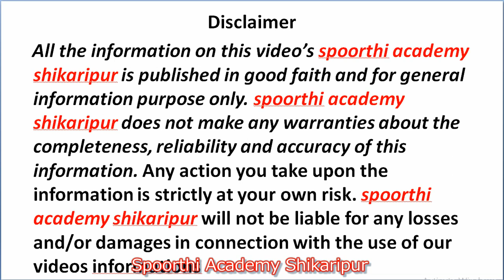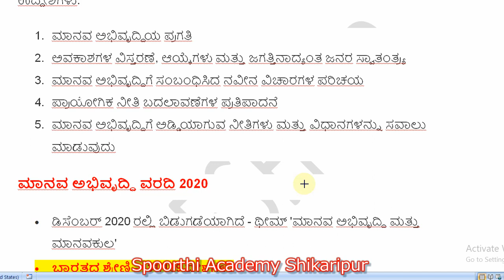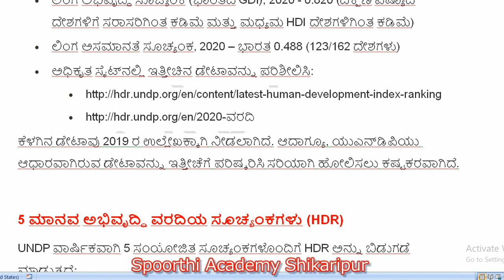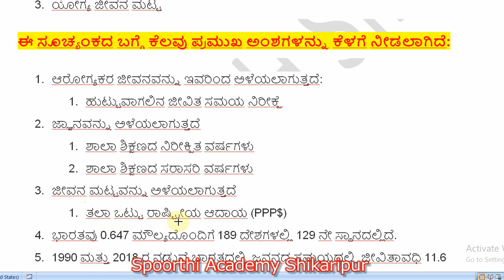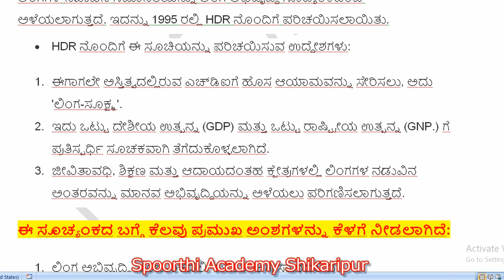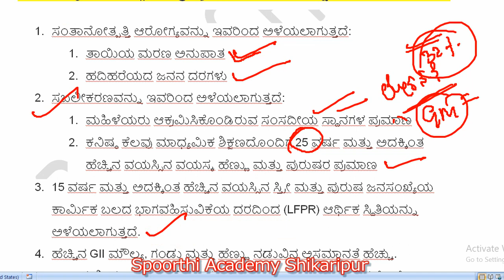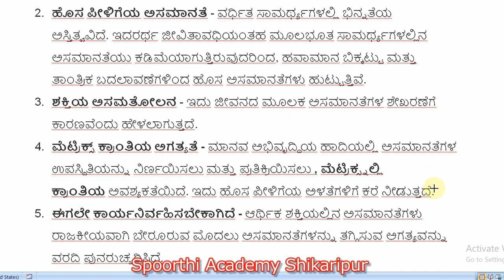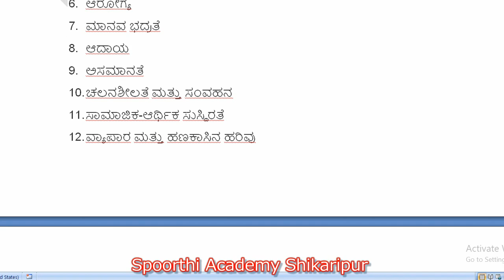hdi 2021, # 2020ರ ಮಾನವ ಅಭಿವೃದ್ಧಿ ಸೂಚ್ಯಾಂಕ ವರದಿ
# ಸ್ಪೂರ್ತಿ ಅಕಾಡೆಮಿ ಶಿಕಾರಿಪುರ # ರಮೇಶ್‌
ramesh # spoorthi academy shikaripur
Unacademy link
Join my class for FREE using my code " Ramesh99"
Topic: ಮರಾಠರ ಇತಿಹಾಸ
5). ಲಕ್ಷ್ಯ T20 : SDA ಮತ್ತು PSI ಸಿದ್ದತೆಗೆ ಉಚಿತ ಪರೀಕ್ಷಾ ಸರಣಿ
ಪಿ.ಎಸ್.ಐ . ಪರೀಕ್ಷೆ ಪ್ರಶ್ನೋತ್ತರ ಸರಣಿ.